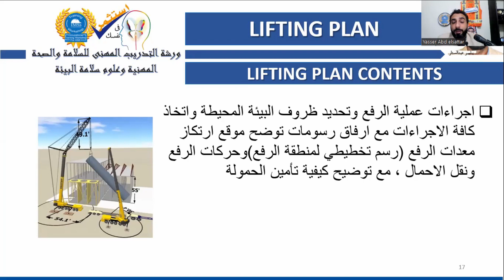اهم ما يجب ان تعرفه عن ( خطة الرفع - Lifting plan) تعلم بمهنية مع ياسـر عبدالستار